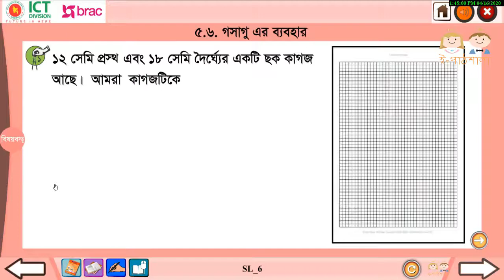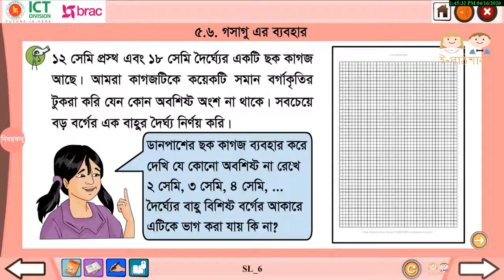অধ্যায় ৫ গুণিতক এবং গুণনীয়ক ৫.১-৫.৭ ৫.৬ গসাগু এর ব্যবহার